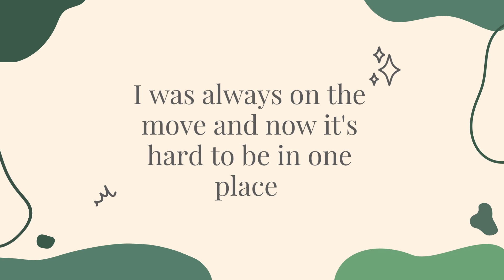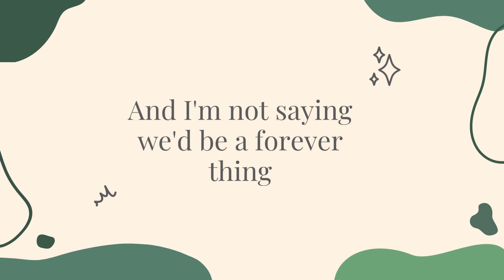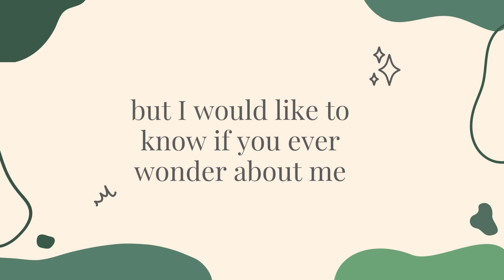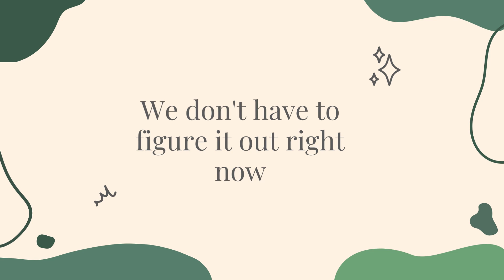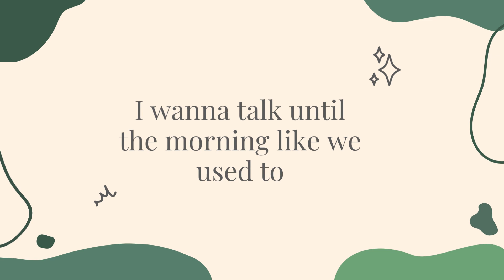MEET ME IN THE MIDDLE // Learning Love // Lyric Video